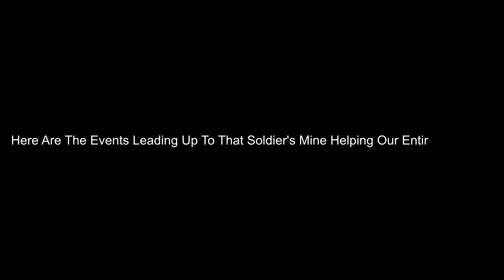When A Try Hard Gets Blown Up By One Wee Crayon Handler - Squad Version 3.1 Marines Online Gameplay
How these events happen is pretty crazy
What's even more crazy is how it ends
Good Ole Crayon Placing Ring Around The Blowy Upy

My PC Setup:
Ram - G.Skill TridentZ RGB 3200
Motherboard - Asus Rog Strix B550F-Gaming Wifi
Power Supply - EVGA 750BQ
Hard Drives/SSDs - 1 HDD, 1 Kingston SSD (Boot Drive), 1 TB ADATA M.2 (Game Drive),1 Samsung SSD (Backup Game Drive)
Graphics Card - AMD Radeon 5700XT
Case - ASUS TUF Gaming
Microphone - Audio Technica AT-2020usb